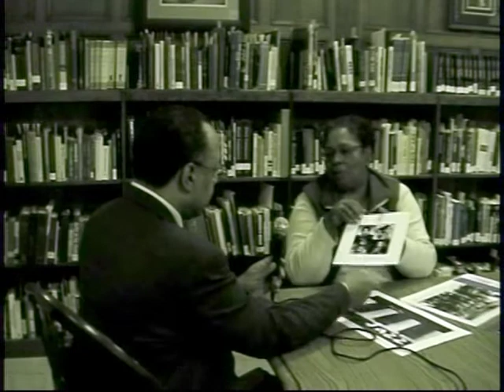E.Azalia Hackley Collection Detroit Public Library (Part 1).mpg